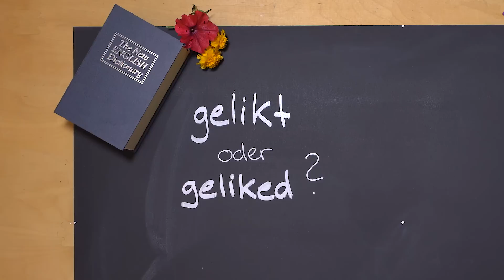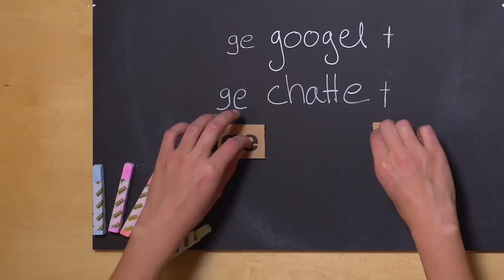#10 Englische Verben auf Deutsch - Learn German with Ida | 24h Deutsch | A2/B1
Im Internet liken, googeln und chatten wir - auch auf Deutsch. Wie englische Verben auf Deutsch verwendet werden, das erkläre ich euch in dieser Folge - Deutsch lernen mit Ida - Einfach und kostenlos!

Hi! Ich bin Ida! Eure Deutschlehrerin. Bei mir lernt ihr Grammatik, Wortschatz und Tipps für das Leben in Deutschland. Einfach und kostenlos.

Meine Videos versteht ihr am Besten, wenn ihr schon etwas Deutsch könnt. Ideal sind sie für das Niveau A2-B1.

Ihr könnt für alle Videos einen Untertitel aktivieren. Das macht es noch leichter mich zu verstehen.

Jeden Donnerstagabend (deutscher Zeit) lade ich euch ein neues Video hoch.

_____Social Media________________

Ihr wollt noch mehr Deutschtipps und wissen, was in meinem Leben noch passiert? Dann folgt mir einfach auf Instagram:

Bis zum nächsten Mal! Eure Ida!